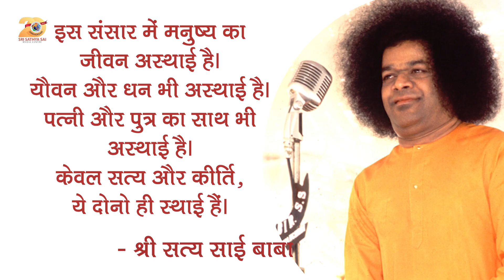प्रेमामृत धारा । एपिसोड 10 । स्थाई और अस्थाई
साईराम । प्रेमामृत धारा एक श्रृंखला है, भगवान श्री सत्य साई बाबा द्वारा गाये गए मधुर छन्दों की। बाबा सामान्यतः अपने दिव्य संभाषणों की शुरुआत या मध्य में सुमधुर छंद गाते थे। इनका अर्थ बड़ा ही गहरा होता है और इनका मर्म ह्रदयस्पर्शी होता है। इस श्रृंखला में आपके समक्ष छंदों को और अधिक संवारकर, हिंदी अर्थ एवम सुसंगत दृश्यों के साथ प्रस्तुत किया जा रहा है। आशा है इन्हें हिंदी भाषी सुधि दर्शक पसंद करेंगे। जय साईराम ।